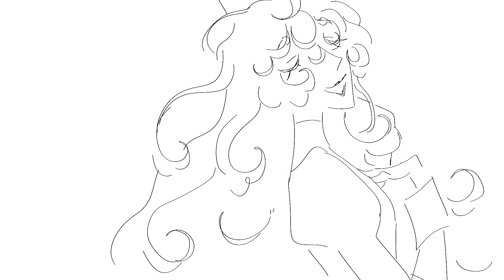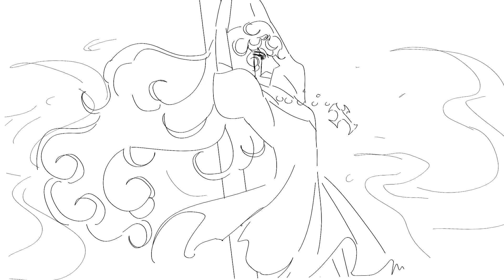lilith's lament - oc animatic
this idea wouldnt stop rotting my brain so i whipped this up in 3 days, super messy bc im busy with uni but enjoyyy

tldr nun lady (lilith) was experimented on by a cult bc she has special healing cocoon powers that make her immortal, she escaped at some point but is found by cult guy (baphomet) who raised her and wants to take her back. lilith says "im gonna die my own way this time" and self reports her conman gig (shes holds fake séances nd shit), ends up getting witch hunted by her clients and inconveniences baphomet. ofc she cant actually die, she just wanted to do a little bit of trolling 👍

song is noel's lament from ride the cyclone